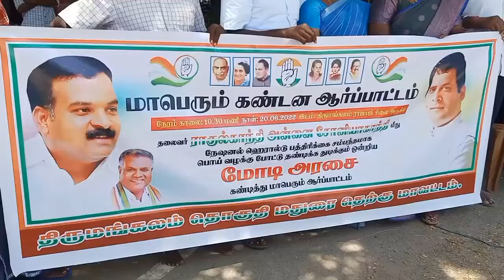*ராகுல்காந்திமீது பொய்வழக்குபோடதுடிக்கும்மோடிஅரசை கண்டித்துகாங்கிரஸ்கட்சிஆர்ப்பாட்டத்தில்ஈடுபட்டனர்.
காங்கிரஸ் ராகுல்காந்தி, சோனியா காந்தி மீது நேஷனல் ஹெரால்டு பத்திரிக்கை சம்பந்தமாக பொய் வழக்கு போடத் துடிக்கும் மோடி அரசை கண்டித்து தமிழகம் முழுவதும் கண்டன ஆர்ப்பாட்டம் நடைபெற்று வருகிறது.

அதன் ஒரு பகுதியாக மதுரை திருமங்கலம் ராஜாஜி சிலை முன்பு மதுரை தெற்கு மாவட்ட காங்கிரஸ் கட்சி சார்பாக நேஷனல் ஹெரால்டு வழக்கு  தொடர்பாக ராகுல் காந்தி சோனியா காந்தி மீது பொய் வழக்கு போட துடிக்கும் மோடி அரசைக் கண்டித்து கண்டன ஆர்ப்பாட்டம் நடத்தினர்.

இதில் மாவட்ட தலைவர் அம்மாபட்டி பாண்டியன் தலைமையில் காங்கிரஸ் கட்சியினர் நூற்றுக்கும் மேற்பட்டோர் கண்டன கோஷங்களை எழுப்பி ஆர்ப்பாட்டத்தில் ஈடுபட்டனர்.